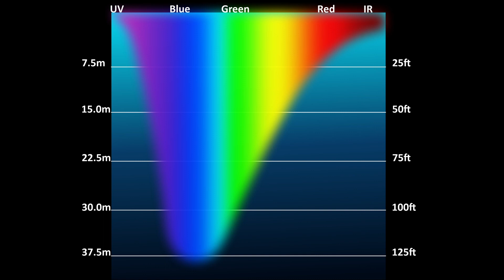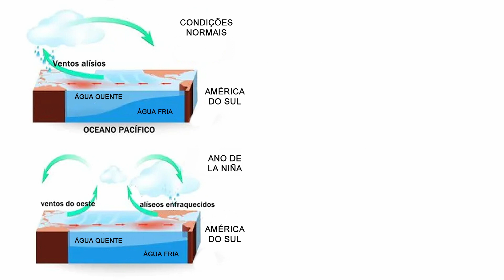Aquecimento Global Acelerado: O que esperar para 2024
o impacto iminente do El Niño no aumento das temperaturas dos mares e nos desafios que isso traz para a humanidade. Neste vídeo, exploraremos como o fenômeno climático El Niño está conectado ao aquecimento global e como suas influências podem desencadear um aumento significativo nas temperaturas dos oceanos. Descubra como esse evento extremo pode afetar a vida marinha, os ecossistemas costeiros e até mesmo a vida das pessoas nos próximos anos. Junte-se a nós para entender as consequências diretas desse fenômeno climático e como devemos nos preparar para enfrentar as mudanças climáticas que se aproximam.